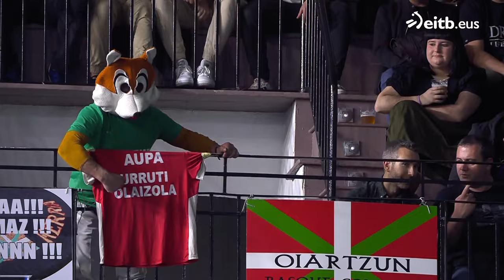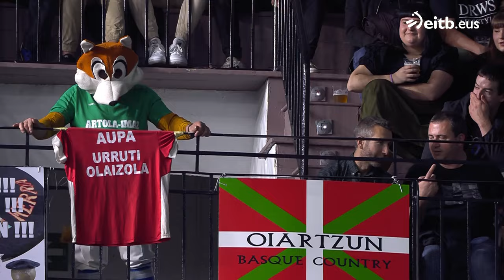PILOTA (2024-02-22). Binakako txapelketa: Urrutikoetxea-Imaz / Altuna III-Martija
Tolosako Beotibar pilotalekutik:

-Urrutikoetxea-Imaz / Altuna III-Martija
-Laso-Aranguren / Zabala-Tolosa